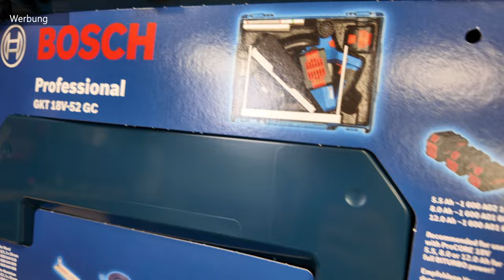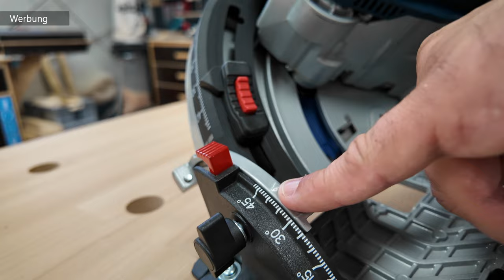Bosch AKKU TAUCHSÄGE GKT 18V-52 GC brauchbar zum Vergleich GKT 55 GCE ???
ALLE DREI BITURBO AKKU POWER MASCHINEN:
Tauchkreissäge GKT 18V-52GC:
Kapp- und Gehrungssäge GCM 18V-216D:
Staubsauger GAS 18V-12MC:

ALLE DREI KABELGEBUNDENE POWER MASCHINEN:
Tauchkreissäge GKT 55 GCE:
Kapp- und Gehrungssäge GCM 80SJ:
Nass-/Trockensauger GAS 35M AFC:

Bester mobiler Arbeitstisch:

Meine neue Kamera (Steffis):

🔋Meine Werkstattheizung (black):

Folg uns auch hier um nichts zu verpassen!

🥇Hier findest Du unsere Amazon-Wunschliste 🥇: